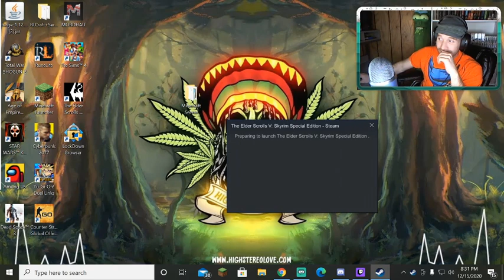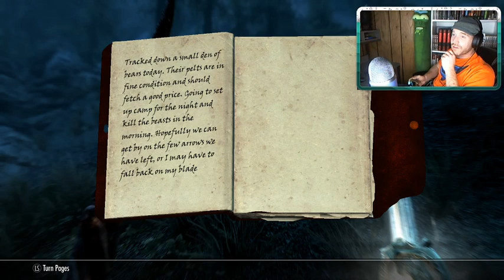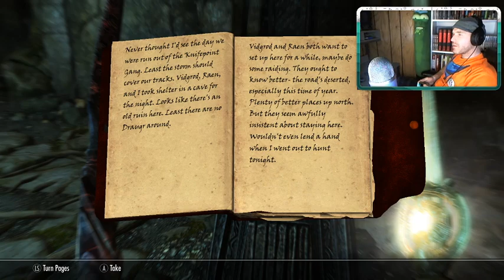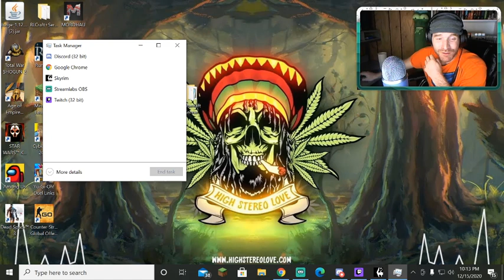Uthgerd the Unreliable | 100% Legendary no exploits Skyrim let's play | day 9